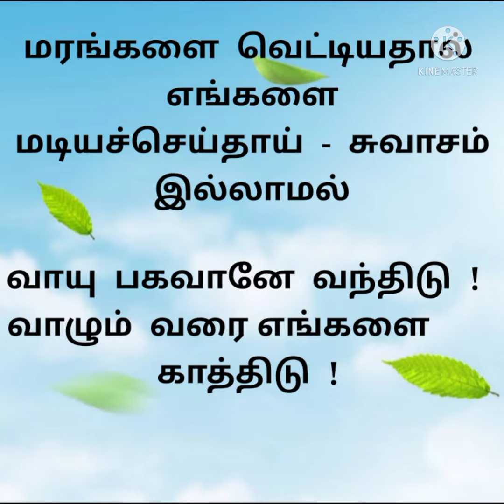காற்று கவிதை....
காற்று...